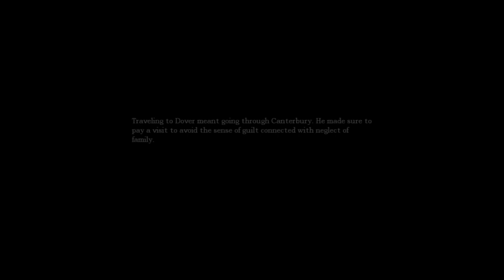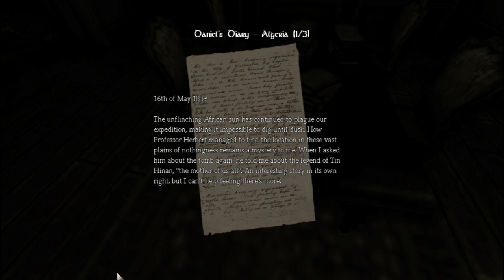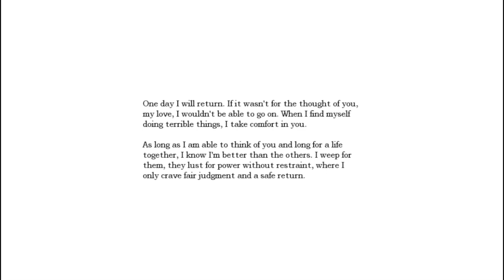Amnesia the dark descent #1- getting the hang of things! (Facecam?)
This game Fu@*s with you so Bad, but im glad i purchased this!. look forward foe more of this to come, if you would like a facecam please say!